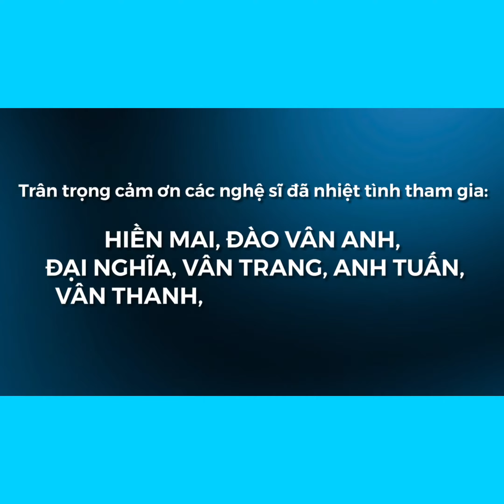[CHUYỆN NHỎ THÔI] - Tập 15 | ĐÓN CON GIỜ TAN TRƯỜNG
Trường học là môi trường giáo dục đạo đức và nhân cách cho các em học sinh. Mọi hành động của người lớn đều tác động và ảnh hưởng không nhỏ đến tâm lý và hành vi của các em. Nên chăng, hãy ứng xử đúng mực.
CHUYỆN NHỎ THÔI! Hãy cùng ý thức và ứng xử tốt nhất nơi trường học để cuộc sống tốt đẹp hơn nhé!🌻🌻🌻

🌟🌟🌟 Trân trọng cảm ơn hơn 50 nghệ sĩ đã nhiệt tình tham gia 45 tập CHUYỆN NHỎ THÔI - Dự án cộng đồng về văn hoá ứng xử nhân kỷ niệm 45 năm thành lập NHÀ VĂN HOÁ THANH NIÊN TPHCM:

NSND Kim Xuân
NSUT Trịnh Kim Chi
NSUT Tuyết Thu
NSUT Vân Khánh
Nghệ sĩ Ngọc Lan, Hải Lý, Hiền Mai, Đào Vân Anh, Tiết Cương, Phi Thanh Vân, Đại Nghĩa, Quý Bình, Đình Toàn, Vân Trang, Hạnh Thuý, Kiều Trinh, Phúc An, Kha Ly, Vân Thanh, Thanh Thiện Lam Phương, Phan Vũ, Nhật Hồng, Tuấn Đinh.
Nhà biên kịch Thanh Hương
Hoa hậu Đàm Lưu Ly

Cs Nguyễn Phi Hùng, Quốc Đại, Nam Cường, Kyo York, Chí Thiện, Dương Hồng Loan, Bá Thắng, Vy Oanh, Sơn Ngọc Minh, Sơn Ca, Trương Bảo Như, Minh Sang, Henry Ngọc Thạch, Quảng Tiến Đạt, Ju Uyên Nhi, Bảo Nghi, Nhóm MTV

MC Quỳnh Hoa, Phước Lập, Quốc Bình, Anh Quân, Xuân Hiếu, Tùng Leo, Ngọc Tiên, Phùng Thế Phi.

P/S. Các bạn hãy cùng chúng tôi mỗi ngày share 1 tập CHUYỆN NHỎ THÔI để lan tỏa những thông điệp ngắn vì một cuộc sống văn minh, lịch sự nhé. 🌿🌴🍀☘️🌾🌱🍃